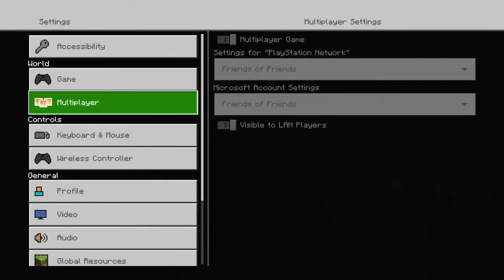Good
Warzone time